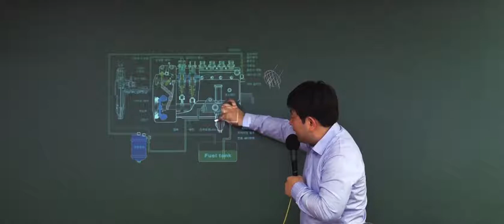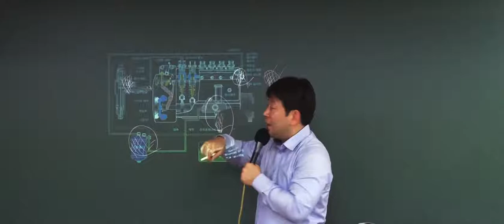9급 운전직공무원 대비 '연료 여과 부품'